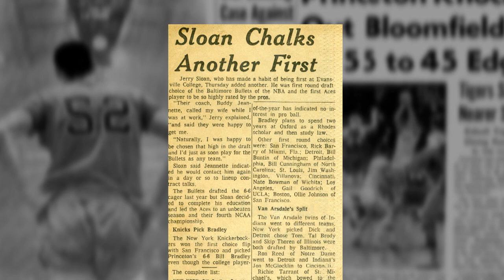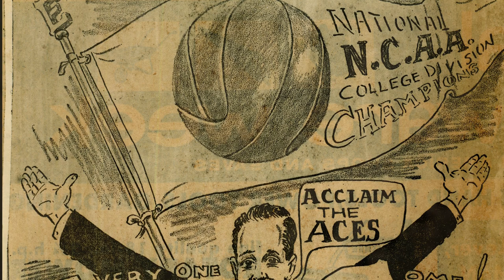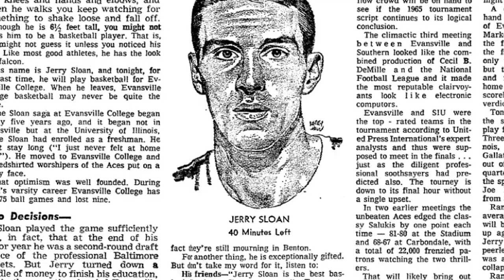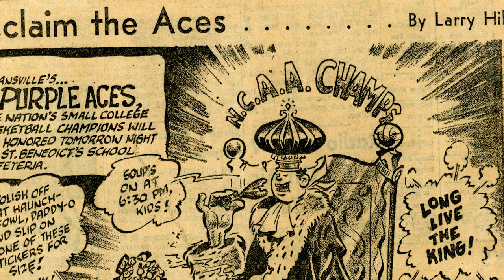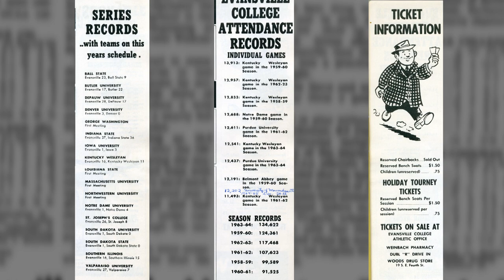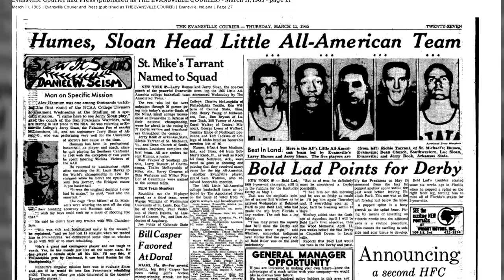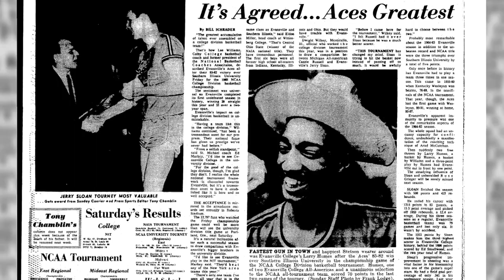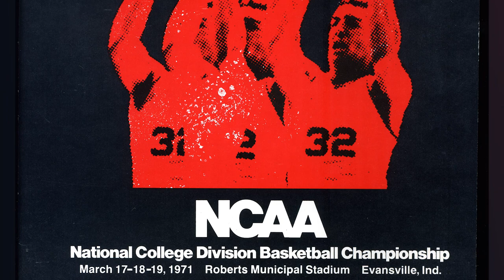Perfect for Evansville: the 1964-1965 Aces' Story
This documentary was produced by the Feel the History Program at F.J. Reitz High School in Evansville, Indiana about the 1964-65 University of Evansville Basketball team's undefeated season. The video was created by Sean Donaldson.